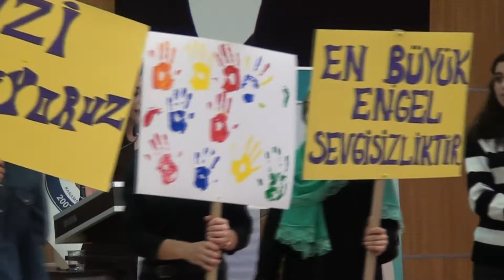KMÜ’DE ENGELLERİ UNUTTURAN PROGRAM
Karamanoğlu Mehmetbey Üniversitesi (KMÜ) Dünya Engelliler Günü kapsamında düzenlenen geniş katılımlı bir organizasyona ev sahipliği yaptı. Karaman Valiliği, Milli Eğitim Müdürlüğü, Karaman Özel Eğitim Uygulama Okulu ve İş Uygulama Merkezi  tarafından düzenlenen programda engelli bireyler yeteneklerini sergilediler.